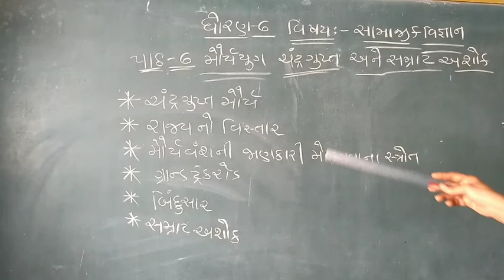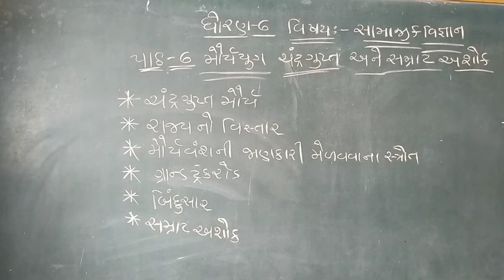std 6 sub s s ch 6 part 1 (3/2/2022)